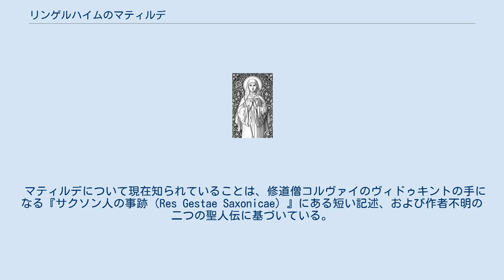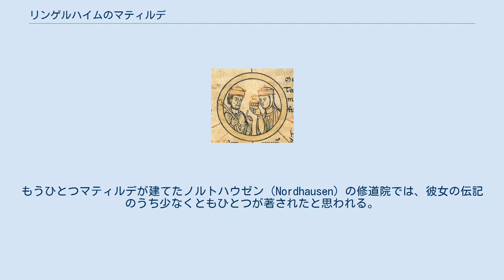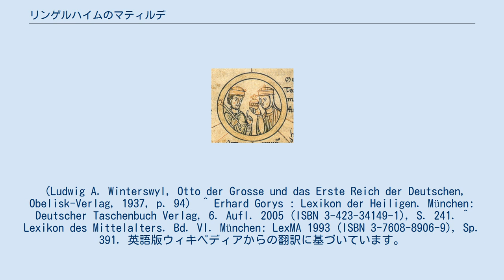リンゲルハイムのマティルデ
マティルデ・フォン・リンゲルハイム（Mathilde von Ringelheim, 895年頃 - 968年3月14日）は東フランク王ハインリヒ1世の妻。
2人の長子オットーは、のちの神聖ローマ皇帝オットー1世である。
英語表記でマティルダ（Mathilda）とも。
 マティルデについて現在知られていることは、修道僧コルヴァイのヴィドゥキントの手になる『サクソン人の事跡（Res Gestae Saxonicae）』にある短い記述、および作者不明の二つの聖人伝に基づいている。
聖人伝は、それぞれ『ヴィタ・アンティクィオール（vita antiquior、古い伝記）』（974年頃）と『ヴィタ・ポステリオール（vita posterior、新しい伝記）』（1003年頃）と呼ばれている。
マティルデはヴェストファーレン伯ディートリヒと妻ラインヒルト・フォン・フリースラントの娘で、伝記作家らによれば、その家系は9世紀のサクソン人の英雄ヴィドゥキントに遡る。
マティルデは、祖母が院長を務めるヘルフォルトの女子修道院で育てられた。
その美しさと徳性はザクセン公オットーの耳に達した。
オットーは息子ハインリヒとマティルデを婚約させた。
2人は909年に結婚し、息子3人娘2人を儲けた。
夫の死後の王位継承をめぐる問題では、長男オットーではなく次男ハインリヒに肩入れをしたようである。
 オットー1世 バイエルン公ハインリヒ1世 ケルン大司教ブルーノ ゲルベルガ - ロートリンゲン公ギゼルベルト（死別）、のち、西フランク王ルイ4世の妻 ヘートヴィヒ - 西フランク公ユーグ大公の妻 936年に夫が死去すると、マティルデは息子オットーの宮廷に留まったが、マティルデが自分の慈善事業のために王の財産を流用していると王の側近たちが彼女を告発したと伝えられている。
この後、マティルデはしばらくヴェストファーレンのエンガーの修道院に流刑となったが、オットーの最初の妻でアングロサクソンの王女エドギタのとりなしで、マティルデは宮廷へ戻った。
 マティルデは祈祷と貧者への施しに熱心なことで知られた。
マティルデの最初の伝記作家によれば、マティルデは夜中に熟睡した夫の傍を離れて教会へ祈祷に忍び出たという（この記述はヴェナンティウス・フォルトゥナトゥスによるフランク王クロタール1世妃ラデグンドの伝記の記述に相当に依拠している）。
マティルデは多くの宗教的施設を建てた。
その中で、クヴェードリンブルクの修道院は聖俗の両面でオットー朝（ザクセン朝）の中心地となった。
マティルデと夫ハインリヒはともにこのクヴェードリンブルク修道院に葬られた。
もうひとつマティルデが建てたノルトハウゼン（Nordhausen）の修道院では、彼女の伝記のうち少なくともひとつが著されたと思われる。
マティルデは死後まもなく聖人として崇敬されるようになり、列聖された。
 ^ 916年または917年没。
ザクセンの伯でヴィドゥキントのひ孫とされるレギンベルンとマティルデの子。
（Ludwig A. Winterswyl, Otto der Grosse und das Erste Reich der Deutschen, Obelisk-Verlag, 1937, p. 94） ^ Erhard Gorys : Lexikon der Heiligen. München: Deutscher Taschenbuch Verlag, 6. Aufl. 2005 (ISBN 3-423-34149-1), S. 241. ^ Lexikon des Mittelalters. Bd. VI. München: LexMA 1993 (ISBN 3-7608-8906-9), Sp. 391. 英語版ウィキペディアからの翻訳に基づいています。